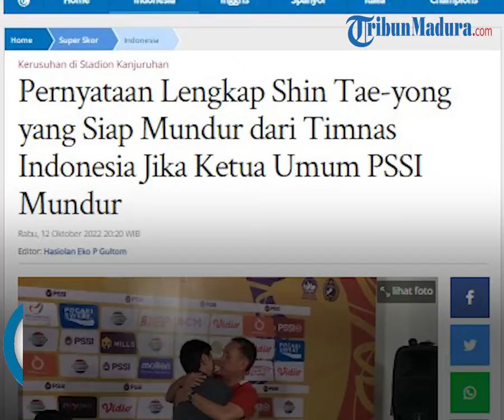Siap Mundur dari Timnas Indonesia jika Ketum PSSI Mundur, Berikut Pernyataan Lengkap Shin Tae-yong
TRIBUN-VIDEO.COM - Pelatih Timnas Indonesia, Shin Tae-yong merasa menjadi bagian tidak terpisahkan dari PSSI.

Sikap itu yang mendasari Shin Tae-yong merasa ikut bertanggung jawab atas tragedi Kanjuruhan.

Shin Tae-yong bahkan bersedia mundur dari timnas Indonesia jika Mochamad Iriawan meletakkan jabatannya sebagai Ketua Umum PSSI.

Sepakbola Indonesia sedang berduka. Ratusan nyawa melayang akibat tragedi Kanjuruhan yang terjadi pasca-laga Arema FC vs Persebaya Surabaya, 1 Oktober lalu.

Per Selasa (11/10/2022) jumlah korban meninggal dunia akibat insiden di Stadion Kanjuruhan tersebut mencapai 132 jiwa.

Sampai saat ini, peristiwa pilu di Kanjuruhan tersebut masih menyisakan duka mendalam. Pelatih timnas Indonesia Shin Tae-yong juga ikut merasakannya.

Lewat akun pribadinya di Instagram, Shin Tae-yong menyampaikan ucapan dukacita kepada para korban dan memberi pesan dukungan untuk keluarga yang ditinggalkan.

"Pertama-tama saya ingin mengucapkan turut berduka cita atas tragedi Kanjuruhan, Malang. Saya juga seorang suami dari istri dan seorang bapak dari 2 anak," tulis Shin Tae-yong.

"Saya ingin memberikan dukungan penuh kepada para korban dan keluarga korban. Saya ingin memberikan harapan kepada semua orang Indonesia yang tersakiti karena tragedi kali ini walaupun dukungan saya tidak dapat menjadi kekuatan yang besar bagi keluarga korban," imbuhnya.

"Cara saya untuk memberi harapan adalah memberikan hasil baik dengan berprestasi di sepak bola yang masyarakat sukai," Shin Tae-yong menambahkan.

Pada kesempatan yang sama, juru taktik asal Korea Selatan itu juga membuat pernyataan mengejutkan. Shin Tae-yong menyatakan akan mundur sebagai pelatih timnas Indonesia jika Mochamad Iriawan meletakkan jabatannya sebagai Ketua Umum PSSI.

Iwan Bule - sapaan akrab Mochamad Iriawan - sebelumnya didesak mundur karena dianggap sebagai salah satu pihak yang bertanggung jawab atas tragedi Kanjuruhan.

Berikut pernyataan lengkap Shin Tae-yong soal kesediannya mundur dari timnas Indonesia jika ketum PSSI mundur:

Seseorang yang sangat mencintai sepakbola Indonesia dengan kesungguhan hati dan memberikan dukungan penuh dari belakang agar sepak bola dapat berkembang adalah Ketua Umum PSSI.

Menurut saya, jika Ketua Umum PSSI harus bertanggung jawab atas semua yang terjadi dan mengundurkan diri, maka saya pun harus mengundurkan diri.

Karena saya pikir jika terdapat kesalahan dari rekan kerja yang bekerja bersama sebagai 1 tim, maka saya pun juga memiliki kesalahan yang sama.

Kita adalah 1 tim. Sepak bola tidak bisa sukses jika hanya performa 11 pemain inti saja yang bagus, bukan juga hanya staf pelatih saja yang bagus.

Kita bisa mencapai kesuksesan ketika semuanya menjadi satu tim mulai dari pemain inti, pemain cadangan, staf pelatih, official, semua karyawan federasi termasuk Ketua Umum.

Artikel ini telah tayang di Tribunnews.com dengan judul Pernyataan Lengkap Shin Tae-yong yang Siap Mundur dari Timnas Indonesia Jika Ketua Umum PSSI Mundur,